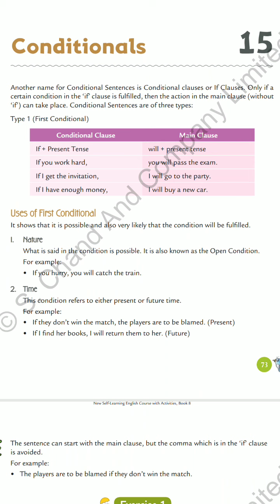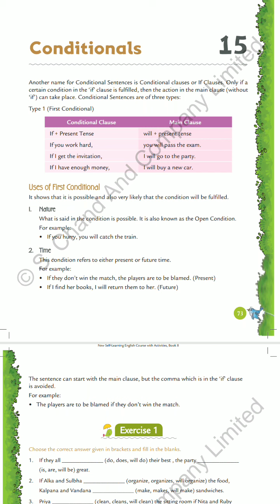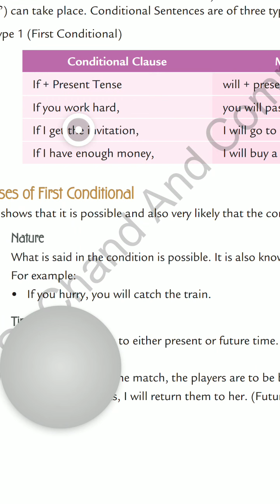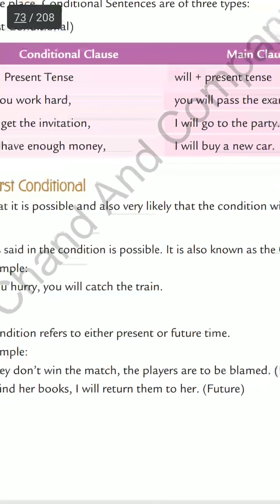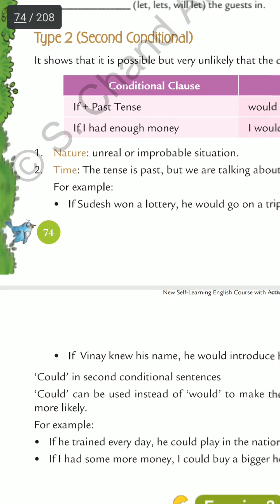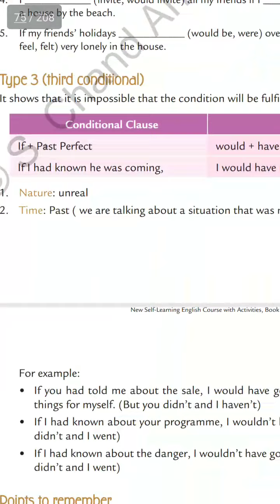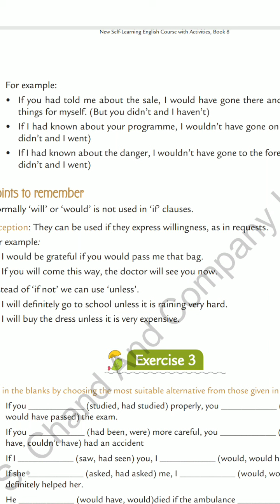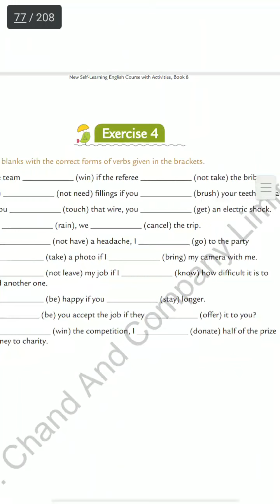May 29 Class 8 & 10 Condionals2